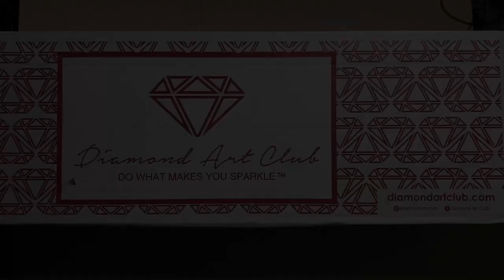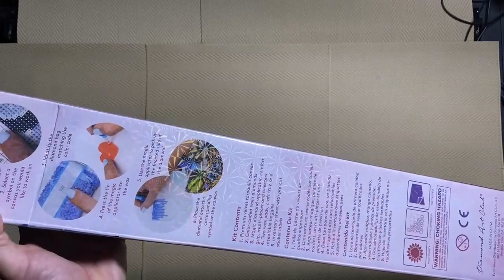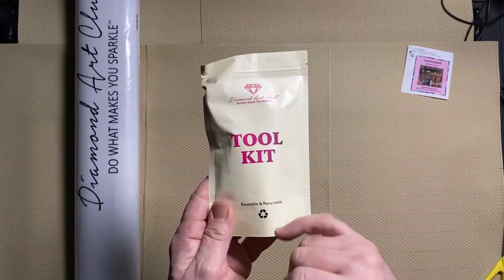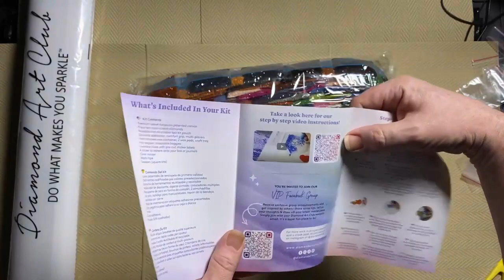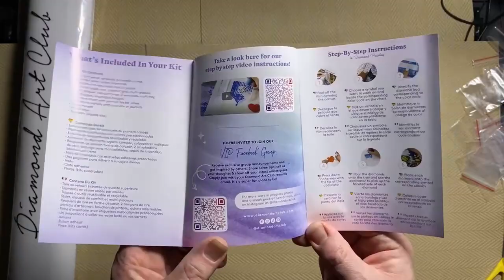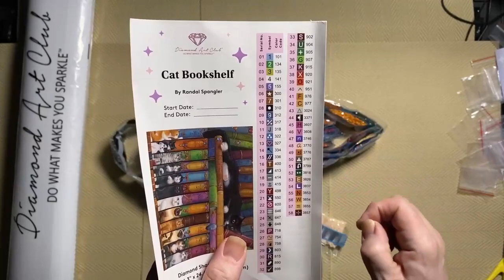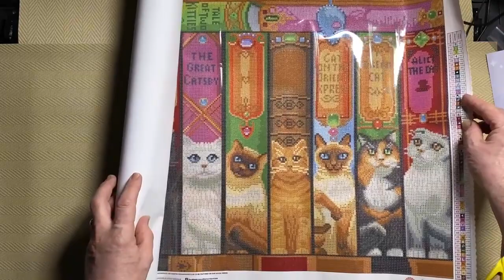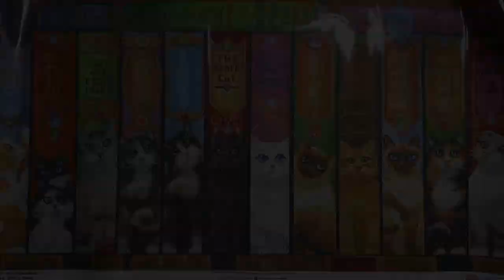Unboxing Cat Bookshelf From Diamond Art Club!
After ordering two Diamond Paintings from Diamond Art Club on Black Friday I decided that was it, no more diamond paintings for a while.

Then they release Cat Bookshelf by Randal Spangler.

When I saw it that was instantly the end of my short lived 'No Buy'.

The image, the colours, the detail and the rendering all make this one of my absolute favourite diamond paintings and I haven't even started it yet!

Diamond Art Club have always been known for high quality diamond paintings but in the past year or so they have been pushing their rendering to new levels and this is one of the best that I have seen.

So much detail and the colours are perfect.

I am REALLY going to enjoy working on this one.  :o)

You can check out more fully licensed diamond paintings on the Diamond Art Club

You can also check out the unboxing of the first kit that came out of the box (Pinkie Pie) here.

If you enjoyed this video, want to see more Diamond Painting related videos or want to chat to me in real time on YouTube Live,  remember to subscribe and hit that notification button!

You never know, I may decide to answer it in a YouTube video!